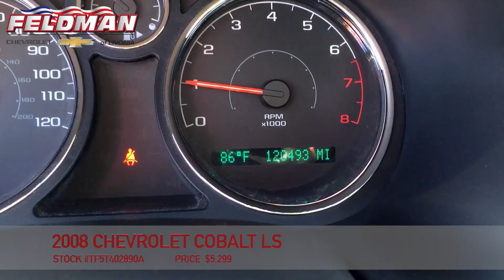Chevrolet Cobalt Livonia Michigan TF5T402890A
This video is about Chevrolet Cobalt Livonia Michigan TF5T402890A